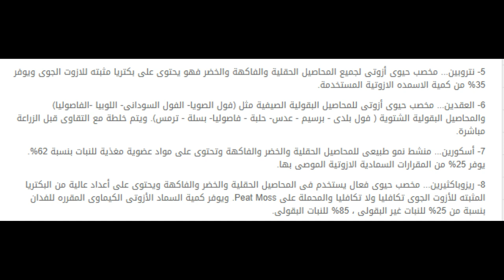ما هو التسميد الحيوى . وهل يحل محل الأسمدة الكيميائي عند أستخدامه ...